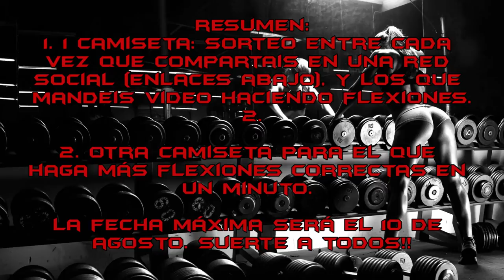REGALAMOS DOS CAMISETAS BULKCLOTHING!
@Gabriel_Gervatter y yo os regalamos dos camisetas de la marca @bulkclothing . Podeis participar hasta 4 veces en el sorteo:

1. Subiendo la imagen (pantallazo) que he publicado en instagram y etiquetarlos y mencionarnos tanto a mi como a @gabriel_gevatter .

2. Hacer RT al Twit de @fitmanpower.

3. Compartir esta publicación de facebook

4. Subir un vídeo con el háshtag concursobulkman .Teneis que hacer tantas flexiones como podáis (tocando el pecho el suelo) en un minuto. Las mujeres pueden apoyar las rodillas.

El que más flexiones haga se llevará una camiseta, la otra será sorteada entre todas las participaciones.

La fecha límite será el 10 de Agosto.

IMPORTANTE: En principio solo se hacen envíos dentro de España, Pero podéis participar si acarreados con los gastos de envío.